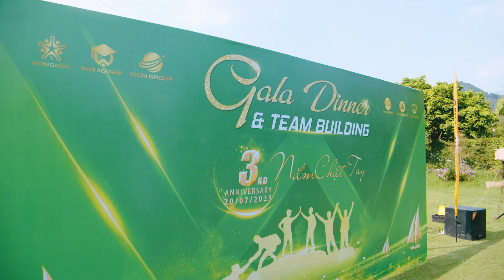Teambuilding Wonhomes De la rose 2023